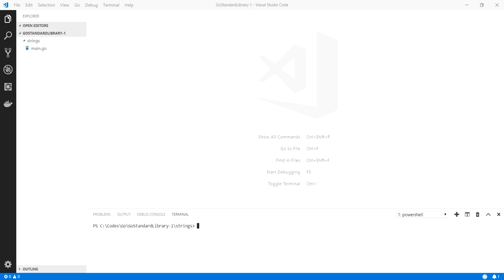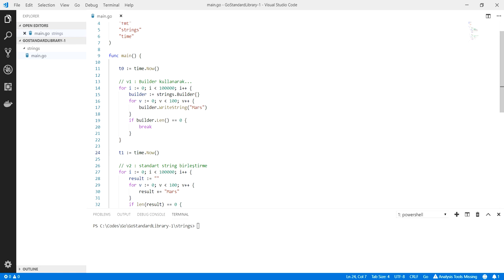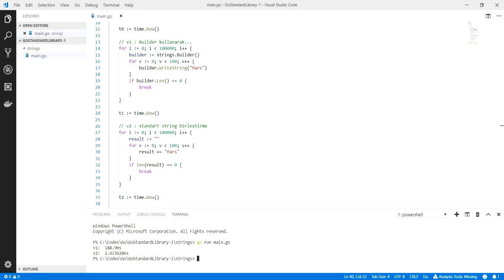Go Programlama : String Birleştirme - 3 - performans uygulaması